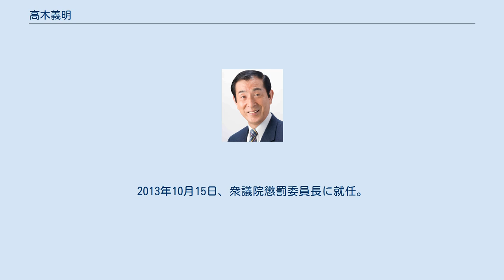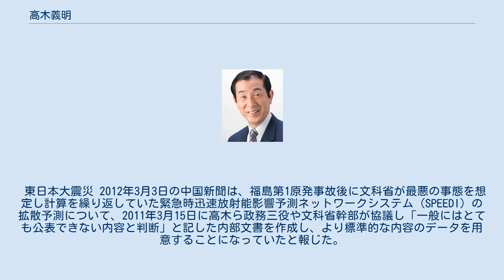高木義明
高木 義明（たかき よしあき、1945年12月22日 - ）は、日本の政治家。
国民民主党長崎県連代表、民社協会前会長。
 長崎市議会議員（3期）、長崎県議会議員（1期）、衆議院議員（9期）、民主党副代表、民主党国会対策委員長、文部科学大臣（第14代）、民主党選挙対策委員長、民主党代表代行、民進党副代表等を歴任した。
 山口県下関市生まれ。
1964年、山口県立下関工業高等学校を卒業し、三菱重工長崎造船所に入社した。
同造船所の労働組合執行役員を経て、1975年に長崎市議会議員選挙に出馬し、当選。
市議を3期務めるが、1987年、3期目の任期途中で辞職し、長崎県議会議員選挙に出馬。
当選するも、1990年に県議を辞職し、第39回衆議院議員総選挙に民社党公認で旧長崎1区から出馬し、当選。
 1994年、民社党解党に伴い、新進党の結党に参加した。
新進党では副幹事長や国会対策副委員長を務める。
1996年の第41回衆議院議員総選挙では、比例九州ブロック単独で出馬し、3選。
1997年末、小沢一郎党首が突如、新進党の解党を宣言したため、新進党解党後は旧民社党系議員で結成された新党友愛に参加。
その後、民主党に合流した。
 2005年、前原誠司執行部で党副代表に就任。
2006年9月、偽メール問題で辞任した前原の後任の民主党代表に就任した小沢一郎の下、渡部恒三の後任の国会対策委員長に就任した。
 2010年9月、菅改造内閣で文部科学大臣に就任し、初入閣。
なお前任の川端達夫も高木同様、民社協会に所属する旧民社党系議員の1人。
2011年1月に発足した菅再改造内閣でも留任した（文部科学大臣が創設されてから初の非大卒大臣である。）。
 2011年9月、野田内閣発足に伴い退任し、民主党の選挙対策委員長に就任した。
 2012年10月、野田内閣改造に伴う党人事により退任。
同年12月16日に行われた第46回衆議院議員総選挙では長崎1区と比例九州ブロックに重複立候補し、選挙区で敗れたが比例復活により8選、2・3・4区及び第22回参議院議員通常選挙と第23回参議院議員通常選挙にて民主党候補が落選したため民主党長崎県連に属する唯一の国会議員となった。
選挙後には海江田万里代表の下で国会対策委員長に就任。
 2013年8月、民主党代表代行に就任。
2013年10月15日、衆議院懲罰委員長に就任。
 2014年12月14日に行われた第47回衆議院議員総選挙では再び長崎1区で敗れたが、比例復活で9選。
 2016年3月、民主党が維新の党らと合流して発足した民進党において副代表に就任した。
 2017年9月、長崎県連の会合において次期衆院選に出馬しない意向を表明した。
2018年7月1日、民進党から国民民主党への移行に伴い、引き続き長崎県連代表に就任した。
 2018年秋の叙勲で旭日大綬章を受章。
 東日本大震災 2012年3月3日の中国新聞は、福島第1原発事故後に文科省が最悪の事態を想定し計算を繰り返していた緊急時迅速放射能影響予測ネットワークシステム（SPEEDI）の拡散予測について、2011年3月15日に高木ら政務三役や文科省幹部が協議し「一般にはとても公表できない内容と判断」と記した内部文書を作成し、より標準的な内容のデータを用意することになっていたと報じた。